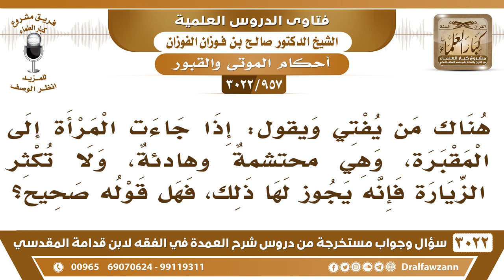[957 -3022] هناك من يفتي ويقول: يجوز للمرأة زيارة المقبرة إذا جاءت محتشمة ولا تكثر الزيارة؟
-"[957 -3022] السؤال: هناك من يفتي ويقول: إذا جاءت المرأة إلى المقبرة، وهي محتشمةٌ، وهادئةٌ، ولا تكثر الزيارة فإنه يجوز لها ذلك، فهل قوله صحيح؟
الجَوَابُ: لكن الرسول يلعنها، أنت تفتيها والرسول يلعنها، هذا ما يجوز هذا، ما يجوز الفتوى إذا خالفت الدّليل، نعم.
للاشتراك في قناة الشيخ صالح الفوزان

للاستفسار والإقتراحات والدعم
رئيس الفريق
لمشروع كبار العلماء